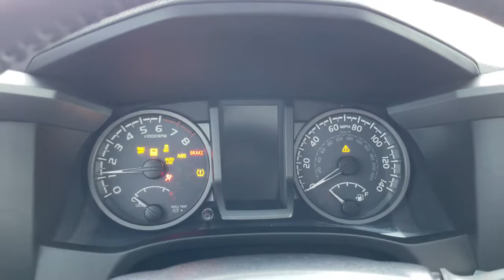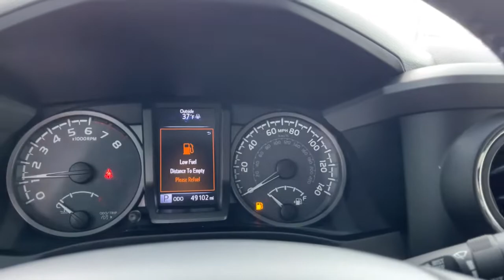2017 Toyota Tacoma Columbus, London, Springfield, Hilliard, Dublin, OH PCA014246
Used 2017 Toyota Tacoma available in Columbus, Ohio at Mark Wahlberg Chevrolet. Servicing the London, Springfield, Hilliard, Dublin, OH area.

Clean CARFAX. 4WD.brbrOdometer is 13253 miles below market average!brbrToyota Tacoma 2017 4D Double Cab V6brbrbrPURE PRICED FOR A QUICK SALE! All vehicles come with a complete safety inspection, full detail, 1 FREE OIL CHANGE, free 100 point inspection, FREE TANK OF GAS with delivery of this vehicle. Price does not include tax, title, and license or dealer fee. Vehicle located at Mark Wahlberg Chevrolet. INTERESTED, BUT NOT READY YET? That is okay... we never want to rush you at Mark Wahlberg Chevrolet. SAVE THIS VEHICLE to your MyAutoTrader. You will be updated of any future price savings and specials. It is real simple... Click SAVE THIS CAR above the main vehicle photo on the right or look for the star. SIGNING UP IS FREE: At the top right corner of this page, LOOK for the MyAutoTrader logo. Click SIGN UP and you are in...YOU CAN THANK US LATER, BY BUYING YOUR NEXT VEHICLE AT MARK WAHLBERG CHEVROLET!brbrAwards:br  * 2017 KBB.com Best Resale Value Awards   * 2017 KBB.com 10 Most Awarded Brands